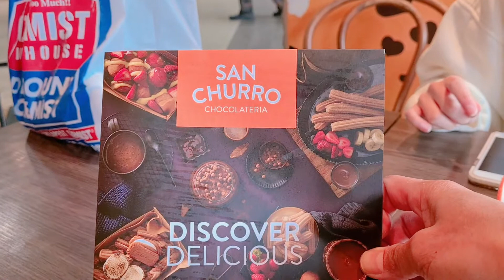SAN CHURRO/FOOD REVIEW MOTHER & DAUGHTER FILIPINA LIFESTYLE IN AUSTRALIA.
SPENDING TIME WITH MY BABY